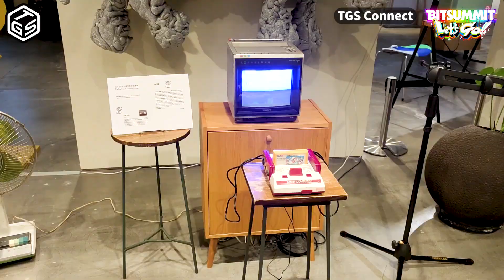【TGS Connect】獨立遊戲殿堂 京都BitSummit 2023！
全球最大的獨立遊戲展會之一 BitSummit
今年於7/14 - 7/16在日本京都盛大召開
一年一度的遊戲盛會 TGS特派員怎可能錯過？
沒錯，設攤、逛展、打Game！
真心沒騙 真的是去了還想再去的遊戲盛會~